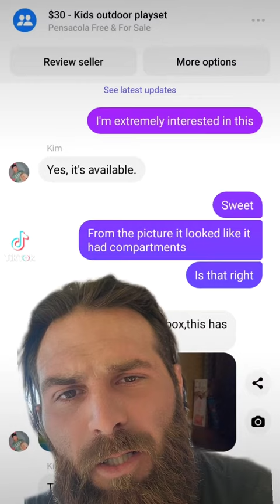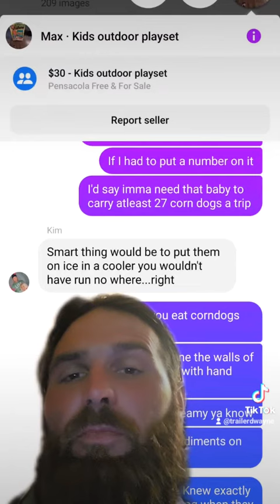Corn Dogs Cavelier